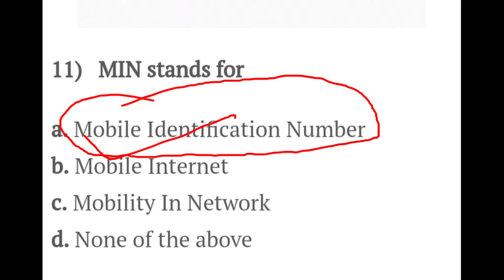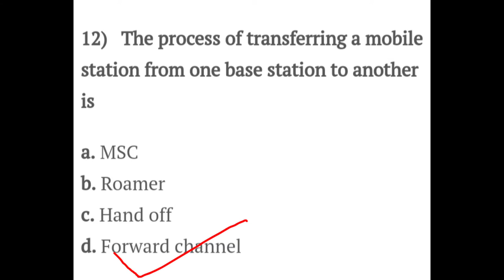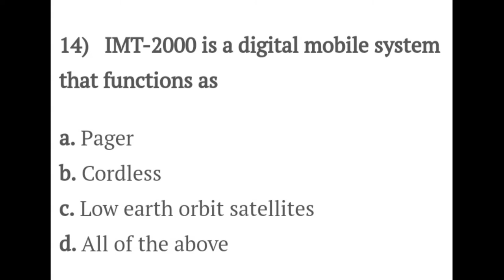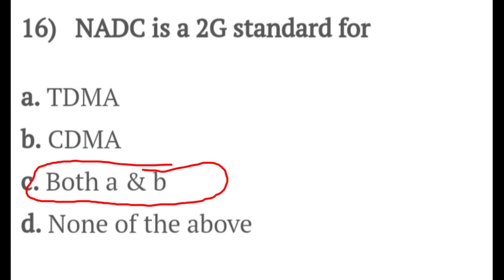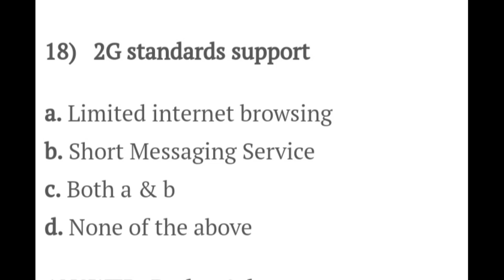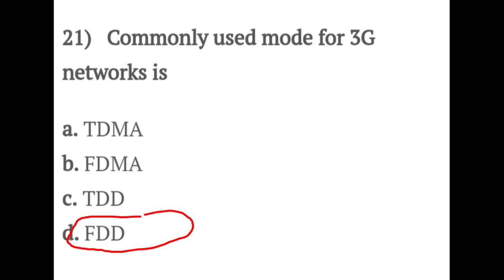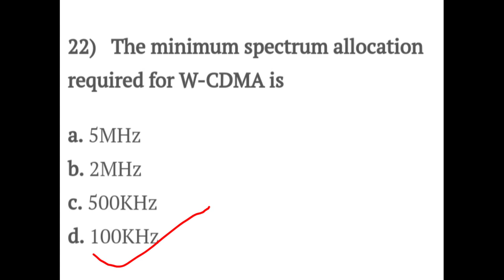bteup_polytechnic_online_exam ll wireless & mobile communication important MCQ part-2